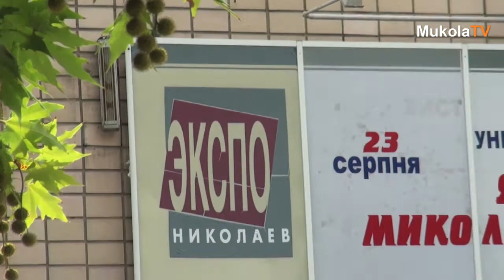На выставке товаров и услуг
23 августа, в выставочном зале «ЭкспоНиколаев» состоялось открытие выставки продукции предприятий Николаевской области. Более 60 товаропроизводителей Николаевщины представили здесь образцы своей продукции — начиная от мясной продукции и кондитерских изделий, заканчивая книгами, текстильной продукцией и изделиями из гранита